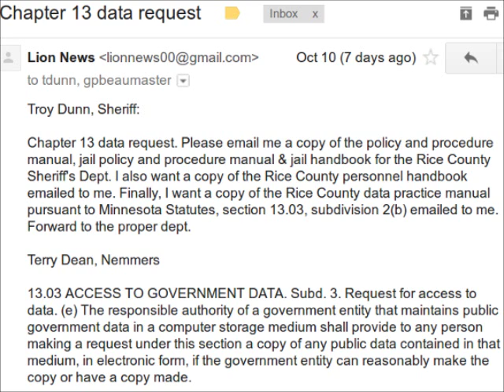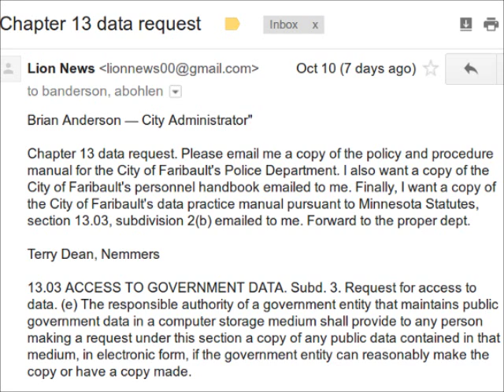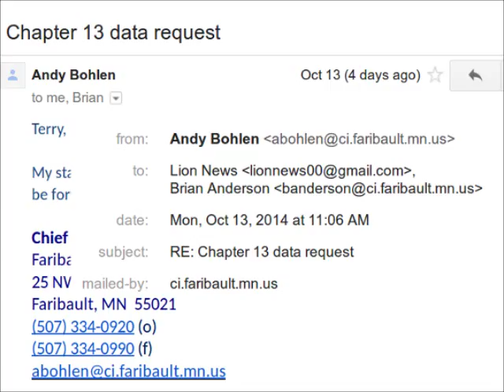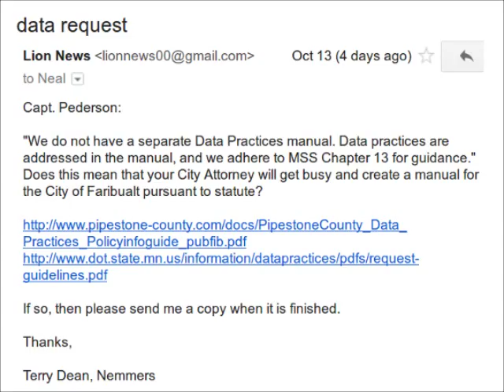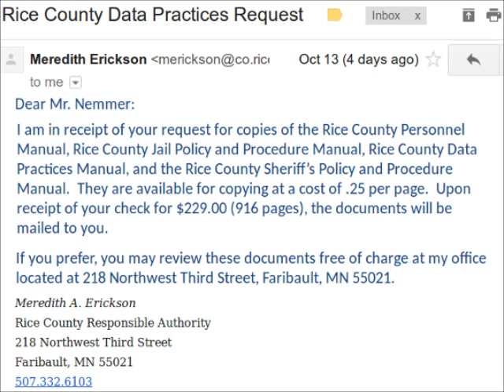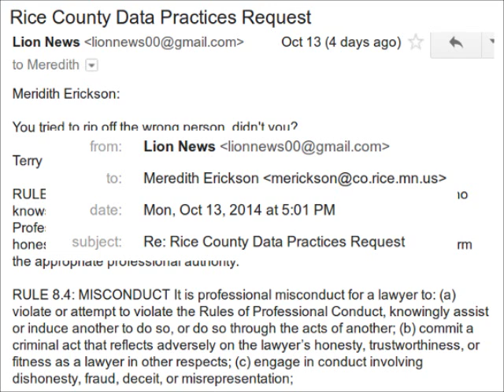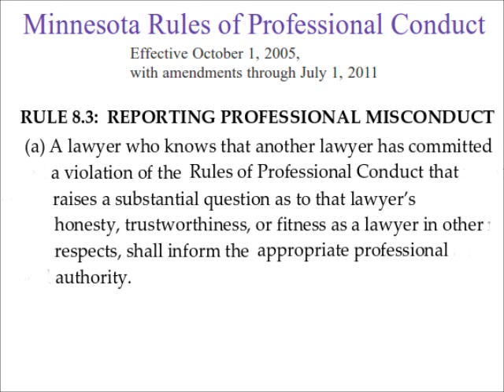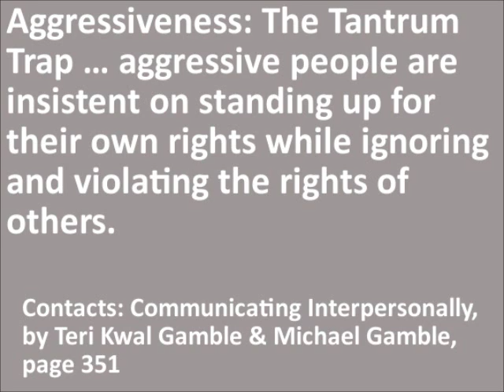Lion News: Rice Co. Attorney Beaumaster Tries To Provoke Nemmers To Violence In Data Dodge?